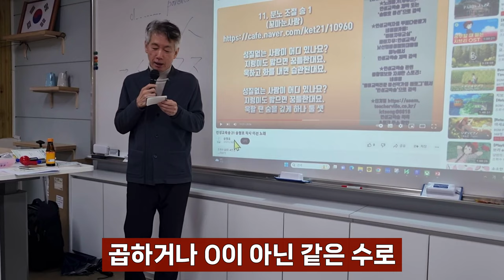등식 부등식의 성질